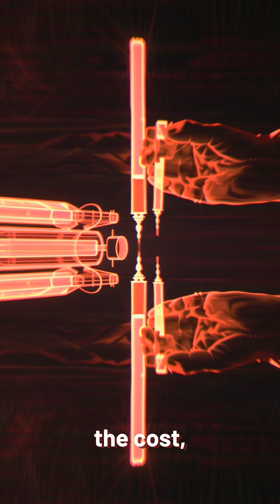The Economics of Gene Editing